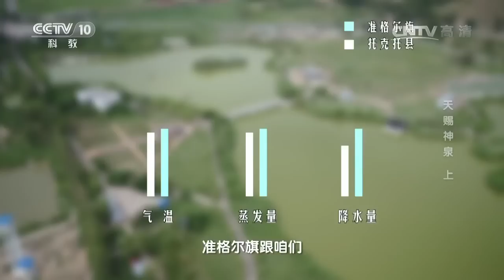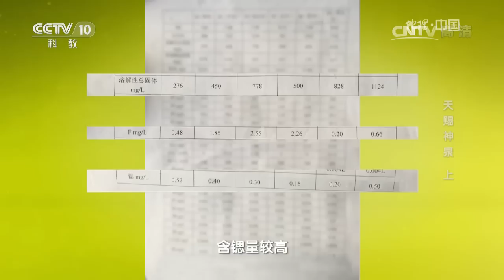20161208 地理中国 天赐神泉（上）